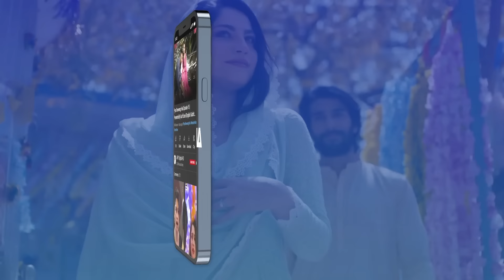Mujhe Pyaar Hua Tha Ep 21 |Digitally Presented by Surf Excel & Glow & Lovely (Eng Sub) 15th May 2023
Mujhe Pyaar Hua Tha Episode 21 | 15th May 2023 | Hania Aamir | Wahaj Ali | Zaviyar Naumaan | ARY Digital Drama

Cast:
Shahood Alvi
Salma Hassan
Angeline Malik
Noor-ul-Hassan
Shaheen Khan
Malaikah
Ambar Khan
Sabeena Syed
Ayesha Mirza
Washma Fatima.

Watch Mujhe Pyaar Hua Tha every Monday at 8 : 00 PM, on ARY Digital